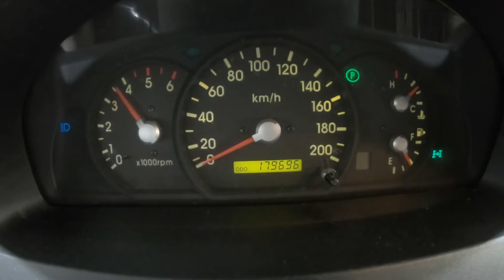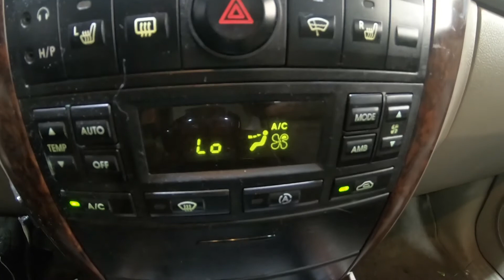2005 Sorento KNAJC52185A423042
2005 Sorento KNAJC52185A423042

gopro
incheonjunkyard
인천폐차사업소